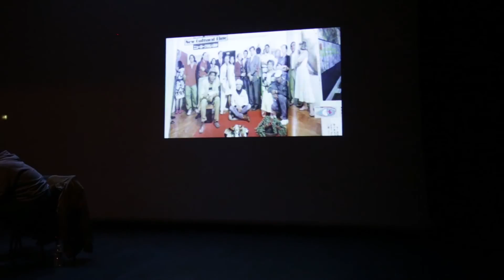UAF 2016 L'histoire du mouvement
Intervenants : Martha Cooper | Henry Chalfant | Kool Koor | Toxic | Tarek Ben Yakhlef
Modérateurs : Fabiola Naldi | Claudio Musso